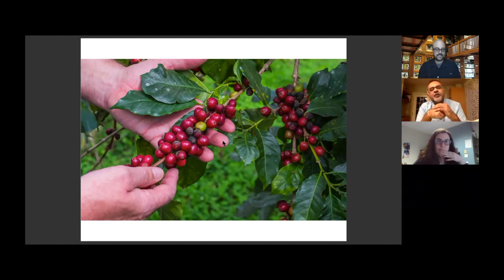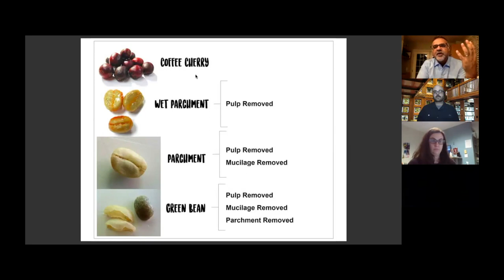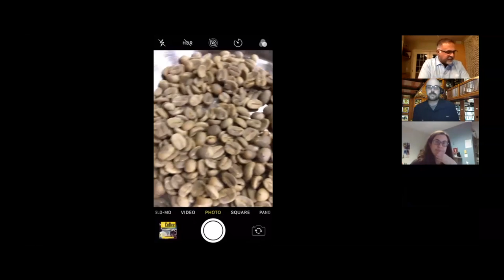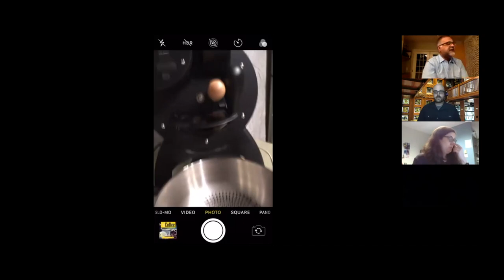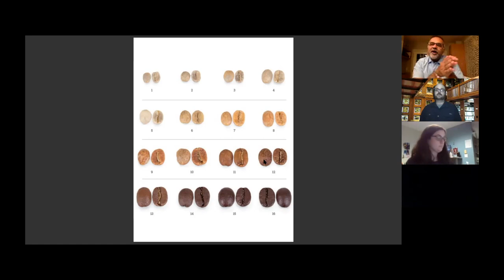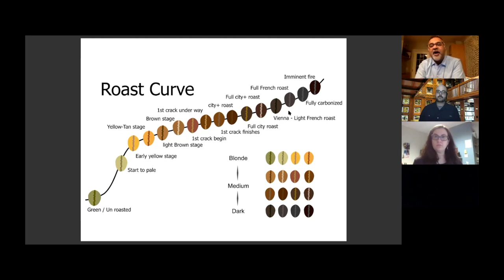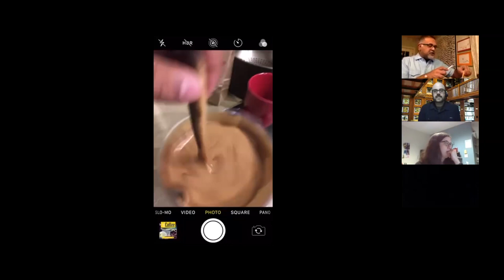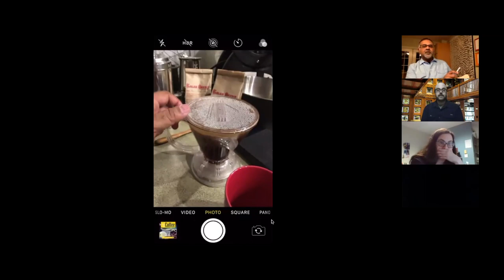Thomas Crane Public Library Presents: A Deep Dive Into Coffee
Coffee entrepreneur Heeten Kalan discusses his love for coffee and his foray into coffee roasting with his teenage son. Learn about coffee origins and flavors, the roasting process and various brewing techniques.